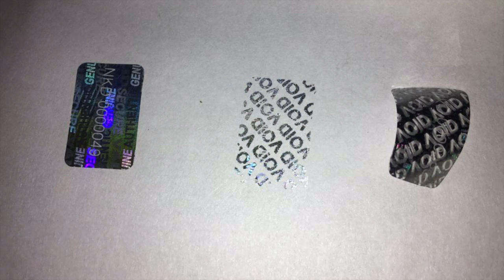Hologram Demonstration Void Tamper Evident |KBH-VTH150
KB HoloSolutions
Printing & Packaging Solutions
Office:-D-45, First Floor Bali Nagar New Delhi - 110015
Works:- J-252, Lane No 11-12 Anand Parbat Industrial Area New Delhi - 110005